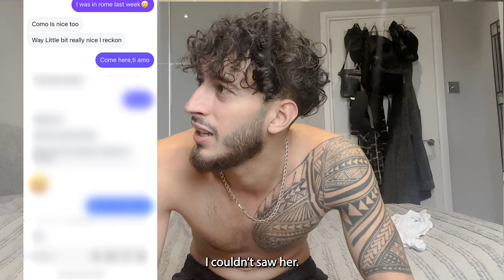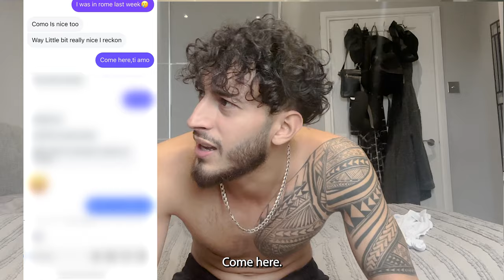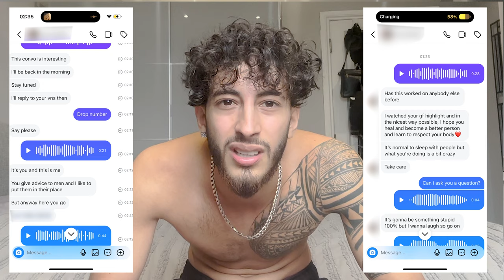I'm 25 & I Am An Incel.